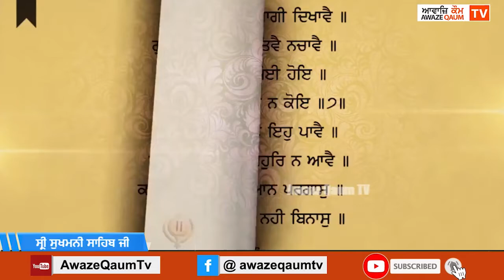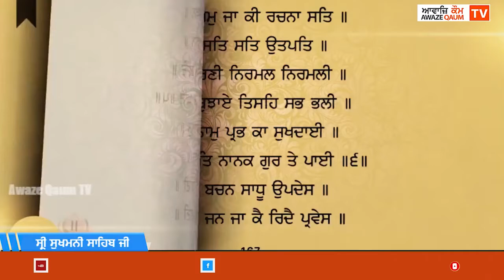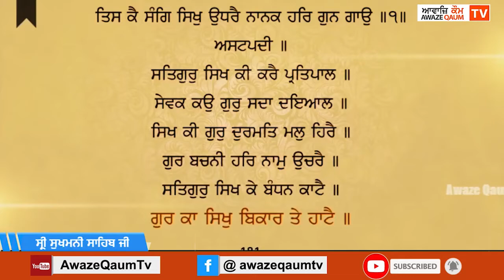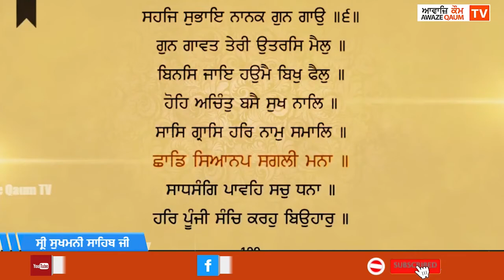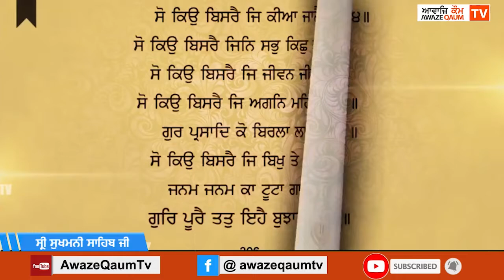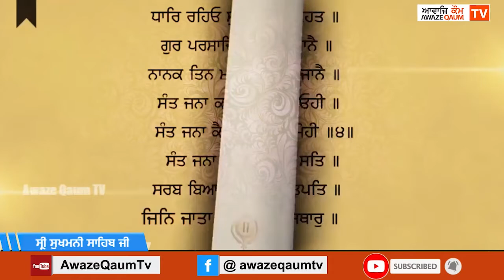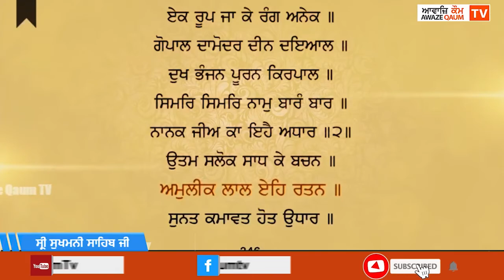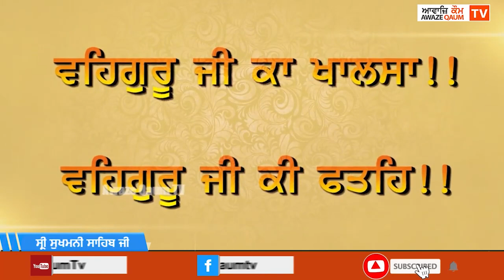ਸ੍ਰੀ ਸੁਖਮਨੀ ਸਾਹਿਬ ਜੀ Shri Sukhmani Sahib